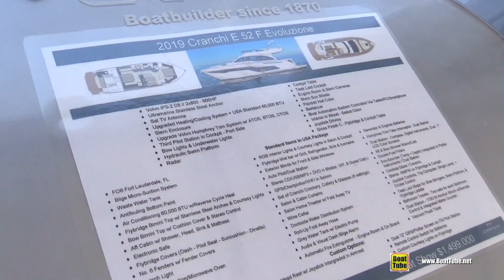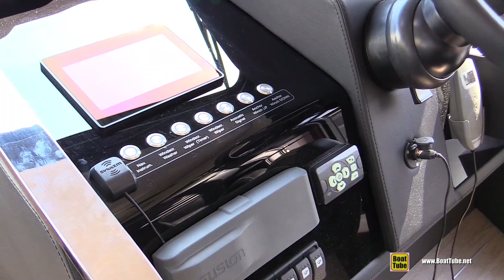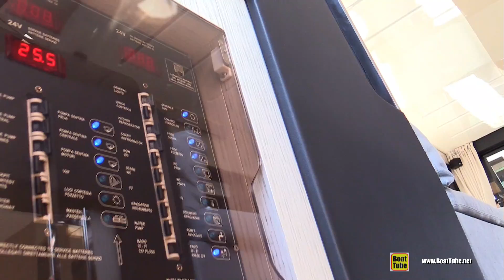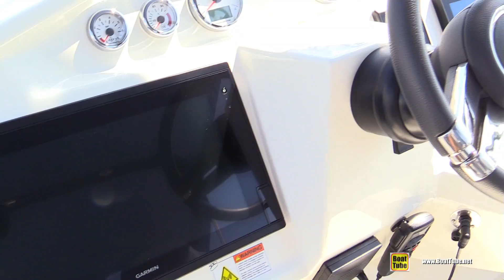2019 Cranchi E52 F Evoluzione Luxury Motor Yacht - Walkthrough - 2019 Miami Yacht Show